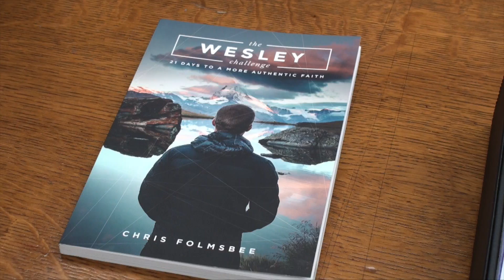Annoucements 10 1 17